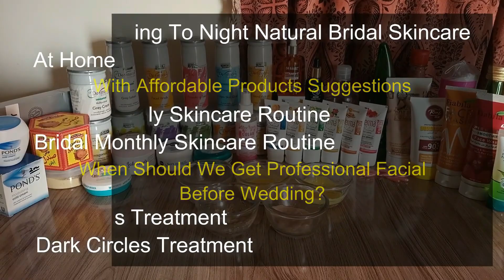Pre Bridal Skin Care At Home | Bridal Skincare | Bridal Series EP 1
Today is the Bridal Series EP 1 in which I shared Pre Bridal Skin Care At Home, also I shared some affordable skincare products. If you have only 30 days left in your wedding then try the natural Bridal Skincare routine I shared otherwise you can try the affordable skincare products only if you have at least 3-4 weeks in your wedding.

The topics I covered in this video are...
1. Daily morning to night natural bridal skin care at home
2. Affordable products suggestions
3. Bridal Weekly skincare routine
4. Bridal Monthly skincare routine
5. When should we get professional facial before wedding?
6. Dark lips treatment
7. Dark circles treatment

Social Links;

Products Reviews;